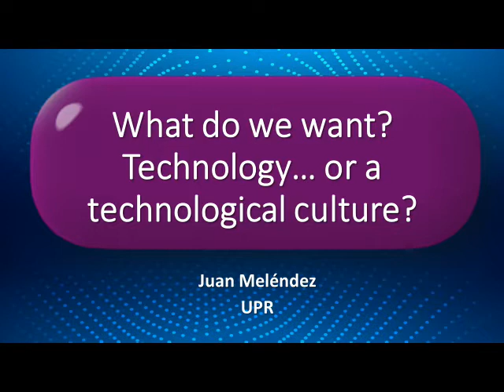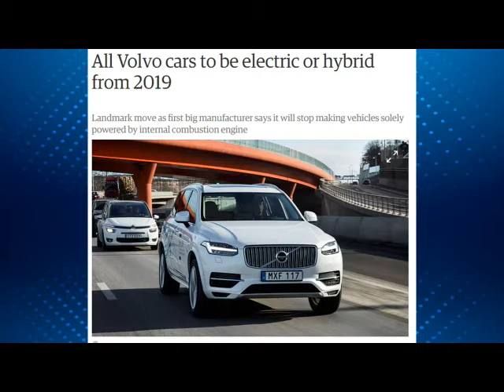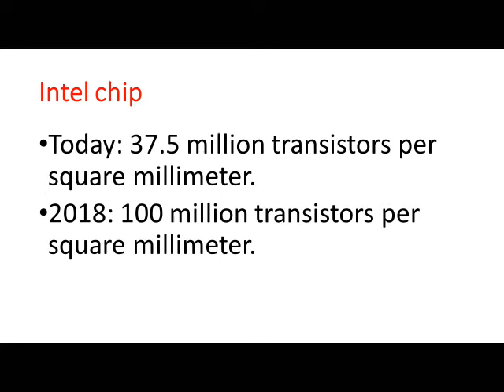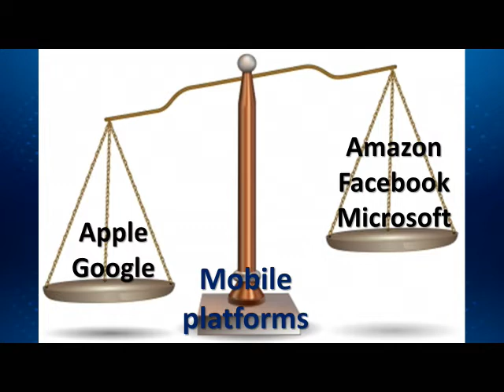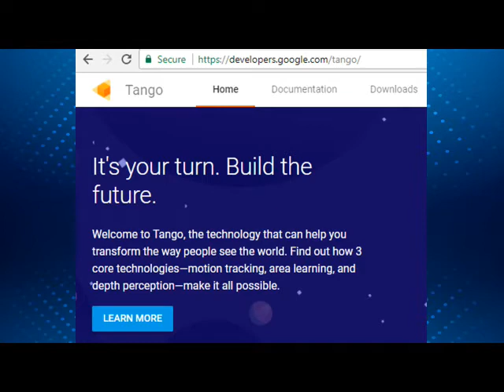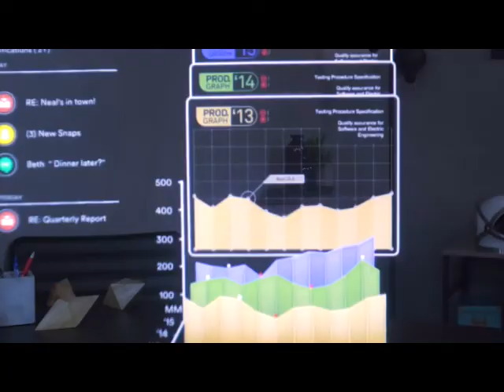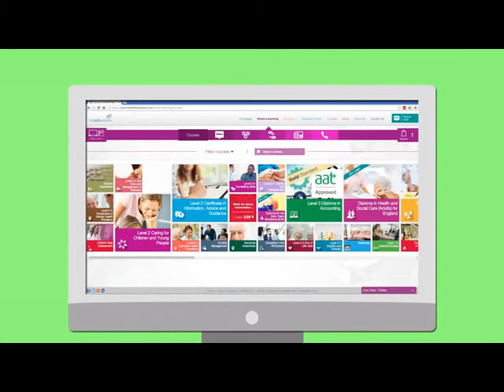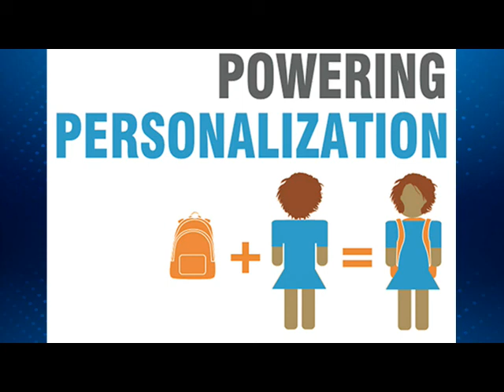The question of technology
89th International Annual Conference SIEC-ISBE
Societe Internationale pour l’Enseignement Commercial

University of Puerto Rico, Río Piedras Campus

Conference Theme:
Internationalization of Education: A Why and How Perspective